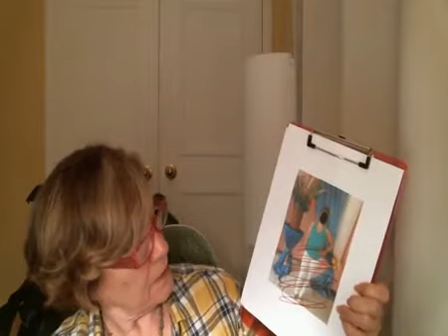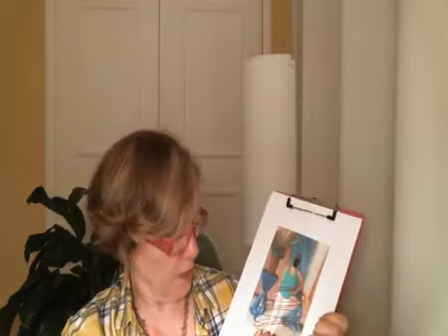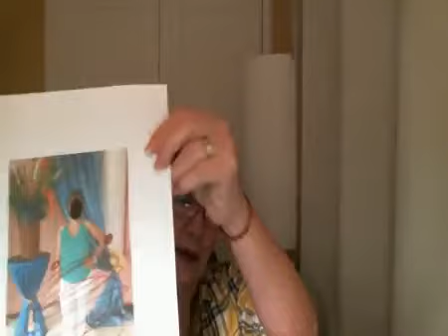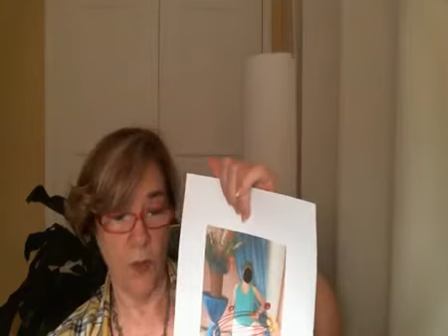Tu Salud y el exceso del elemento fuego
El exceso del elemento fuego es la causa del cáncer, embolias, rabia, violencia emocional, frustración y más...